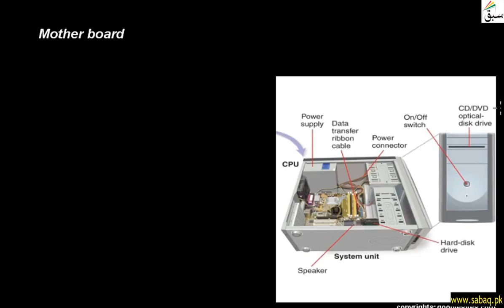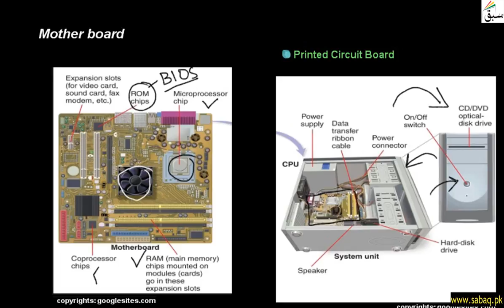Mother Board, Computer Science Lecture | Sabaq.pk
A Central Board Where All Internal Components Of Computer Are Connected
This video is about: Mother board. Practice tests and free video lectures for Physics, Chemistry, Biology, Math’s, Computer Science, English & more subjects are also available at Sabaq.pk. So, subscribe to Sabaq.pk/Sabaq Foundation now and get high marks in your exams.

CLASSES WE COVER AT SABAQ.PK / SABAQ FOUNDATION:

1. KG
2. Class 1
3. Class 2
4. Class 3
5. Class 4
6. Class 5
7. Class 6
8. Class 7
9. Class 8
10. Class 9
11. Class 10
12. Class 11
13. Class 12
14. Class 13
15. Class 14
16. MCAT
17. ECAT
18. CSS

BOARDS WE COVER AT SABAQ.PK / SABAQ FOUNDATION:

1. FBISE
2. Sindh Board
3. KP Board
4. Balochistan Board
5. Cambridge

STUDY MATERIAL WE OFFER AT SABAQ.PK / SABAQ FOUNDATION:

1. Physics Lectures
2. Chemistry Lectures
3. Mathematics Lectures
4. Biology Lectures
5. English Lectures
6. General Science Lectures
7. Computer Science Lectures
8. General Math Lectures
9. Accounting Lectures
10. Statistics Lectures
11. Advance Accounting Lectures
12. Cost Accounting Lectures
13. Practice Tests
14. Physics Practical
15. Chemistry Practical